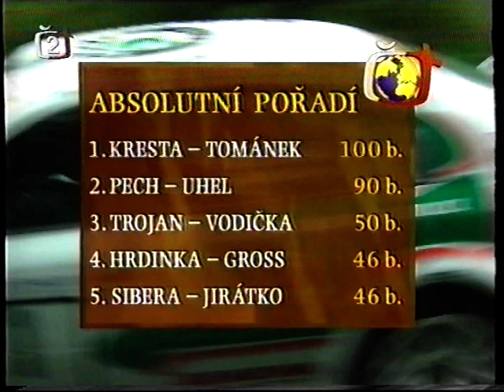Volkswagen Rally Český Krumlov 2001, ČT Petr Kment